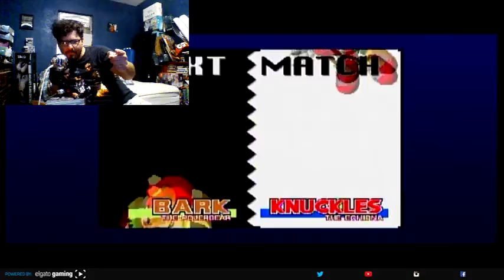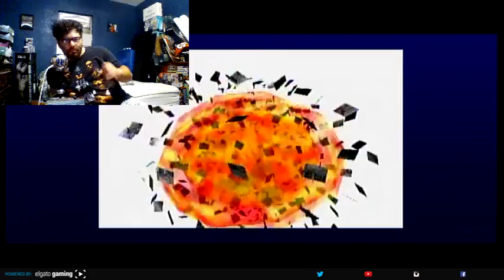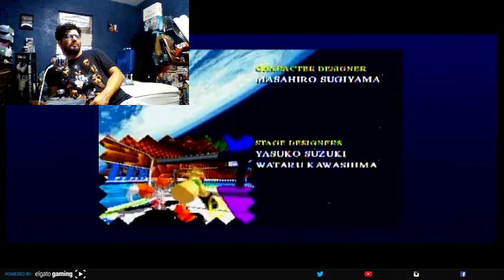LET'S PLAY - Sonic the Fighters - Bark Playthrough (PS3)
Sonic the Fighters is a very bizarre game. It's a fighting game where you play as characters from the Sonic the Hedgehog universe and fight each other. I play through Bark's single player mode. Enjoy!

PSN: AJ_rules
Xbox Live: AJroxmySox
Switch Friend Code:
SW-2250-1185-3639